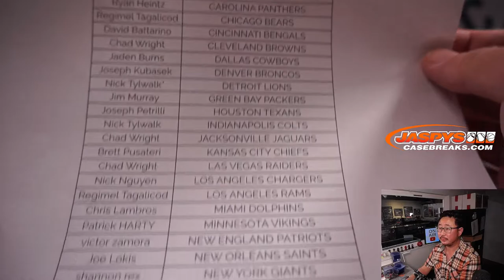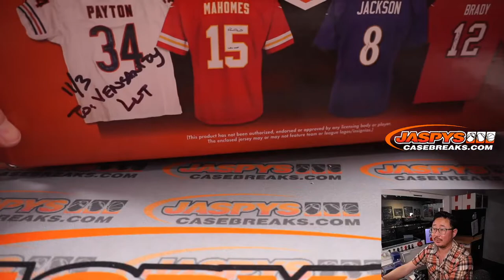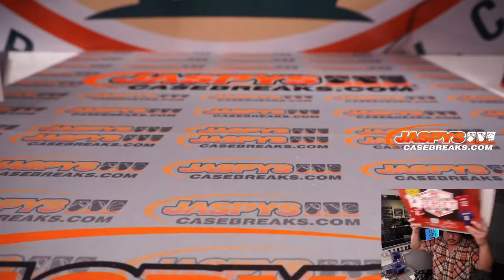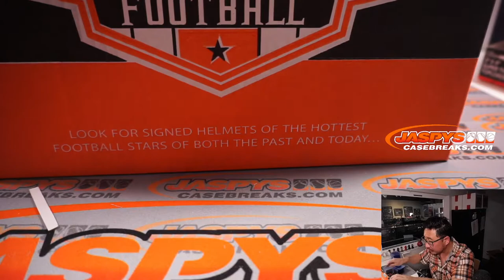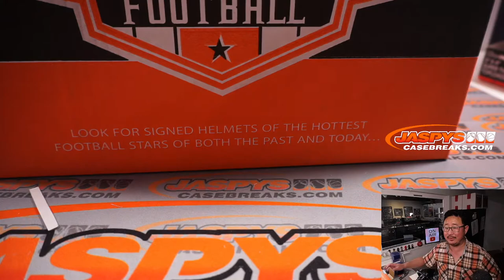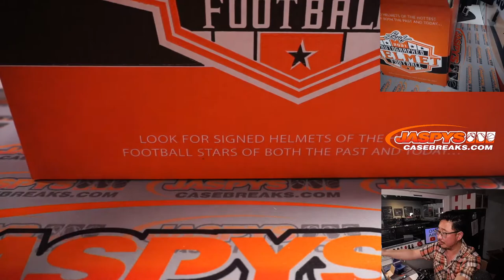PART 2 of 2 // W, 11.03.21 // 2021 LEAF AUTO'D JERSEY CASE + 2021 LEAF AUTO'D HELMET CASE *RT*